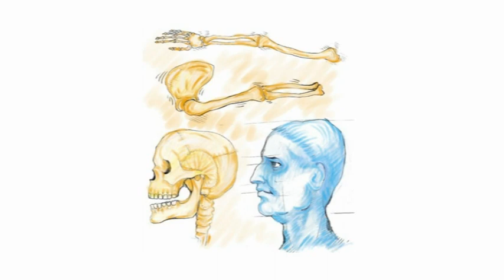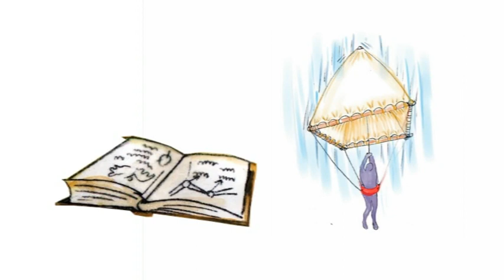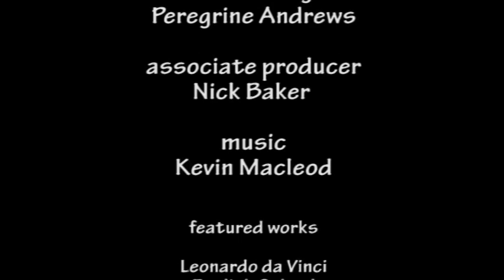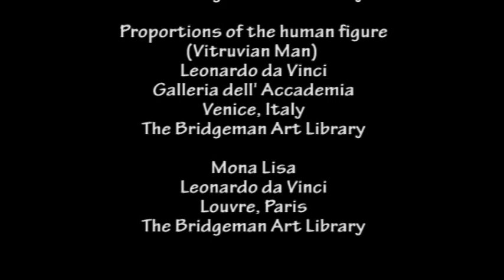The life of Leonardo Da Vinci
Leonardo - what a sensation!  A painter, an inventor, a scientist, a vegetarian, a brilliant out-of-the-box thinker and above all, a curious mind.  Find about his busy life and some of his many fantastic ideas, paintings and inventions.  You gotta now about him!  Everyone does!